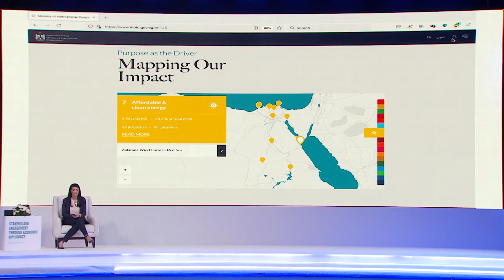Erik Berglof, Chief Economist at the Asian Infrastructure Investment Bank (AIIB)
Berglof's remarks during H.E. Dr. Rania A. Al-Mashat's Book Launch.